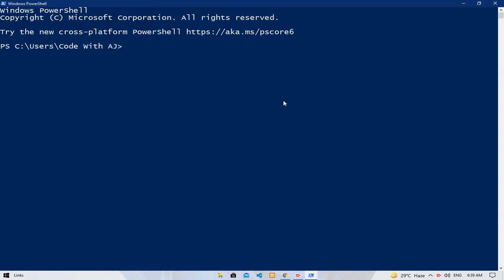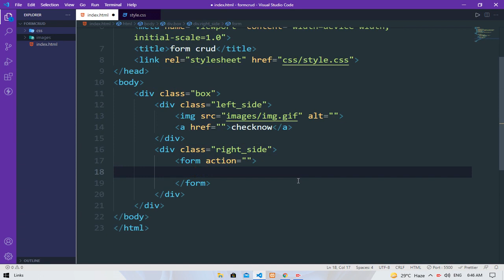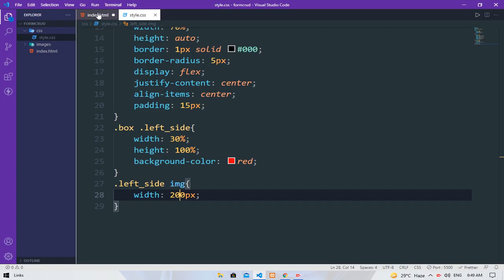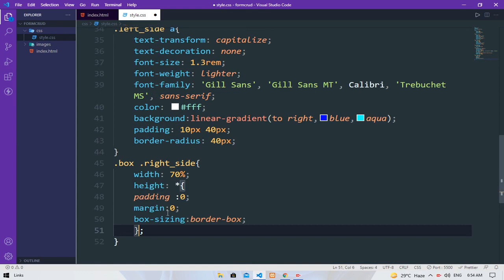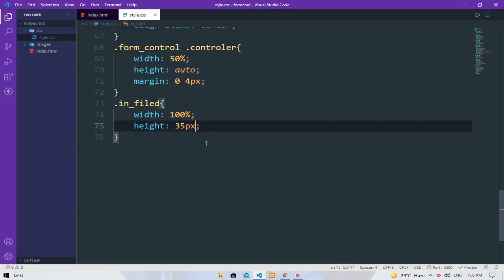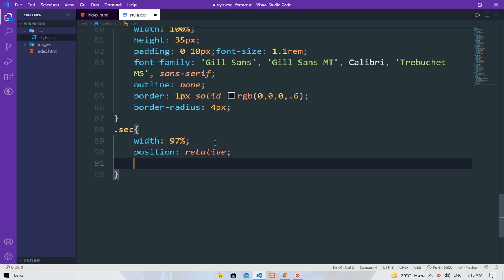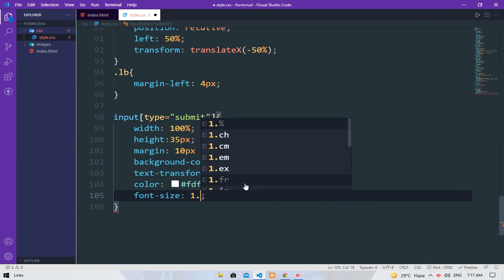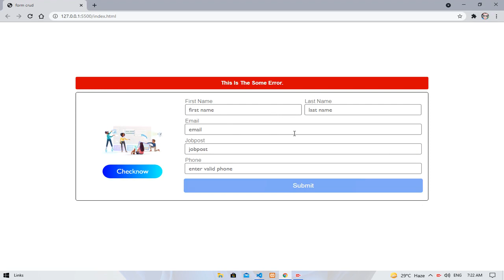How To Make Form UI || HTML & CSS || EXCELLENT CODE WITH AJ